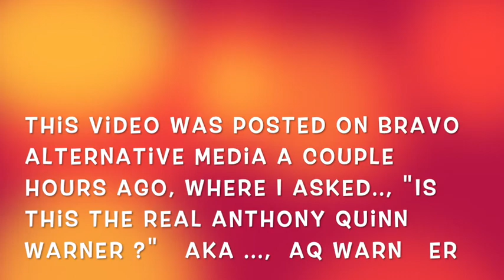Donald Trump BACKS DOWN & Signs $600 Slap in the face Stimulus JOKE ! For as little as $1.66...,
For as little $1.66 you can Sponsor a Poor American with a $600 Slap in the Face. Donald Trump BACKS DOWN and signs the Stimulus JOKE on America !